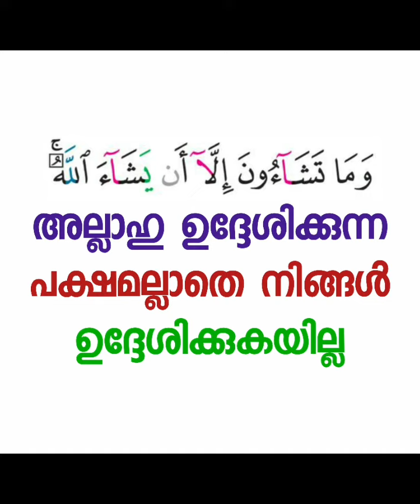ഈ ചിന്ത നമ്മെ സംസ്കരിക്കും| abdul Jabbar Madeeni |Thadhkirah.com